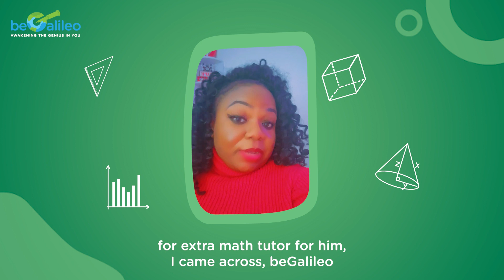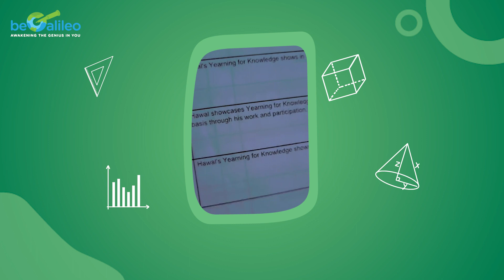beGalileo elevated my son's math grades from a B to an A+ | Parent Review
Transform your child's math learning with beGalileo! Say farewell to worries as 2024 marks the beginning of an exciting mathematical journey. Just like Aaryan's mom, - Mrs. Limah Badmus, you too can help your child achieve their potential in math. Unlock infinite possibilities and discover the joy of learning with beGalileo - the key to mastering math effortlessly. Our engaging and interactive platform, 1-to-1 online classes with expert teachers, ensure that your child not only understands math but also enjoys the process. Wave goodbye to math struggles and welcome a world of mathematical exploration. Join us on this adventure, where learning knows no bounds. Enrich your child's education with beGalileo - your partner in making math both fun and rewarding!

beGalileo is the World’s leading Mathematical Thinking Program which delivers the most impactful learning experience for students in the age group of 3-16 years.
Experience the beGalileo LIVE online 1-to-1 FREE class to experience the new way of learning math.

to BOOK your free class

Program Features
🔹Live Online 1:1 classes
🔹Learning by doing
🔹Personalised Learning Plan
🔹Math games and coding projects
🔹Diagnostic tests and regular checkpoint assessments
🔹Parent App